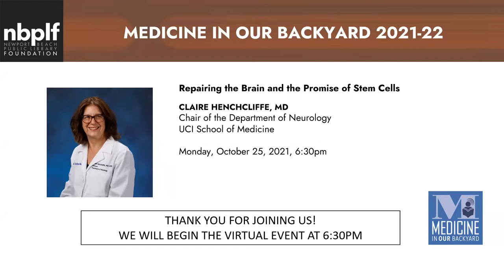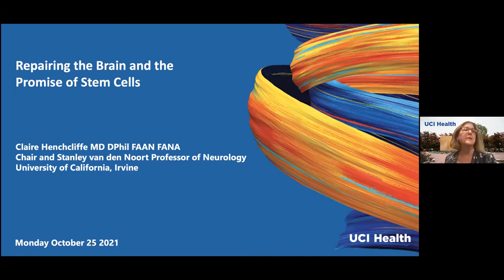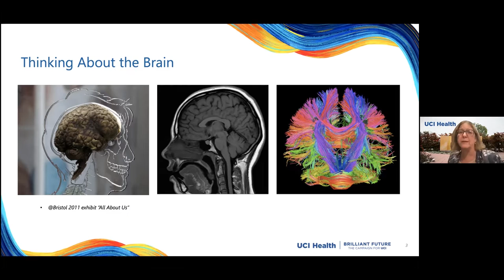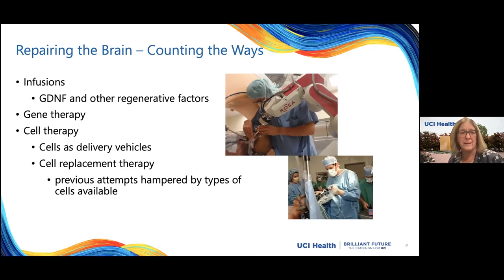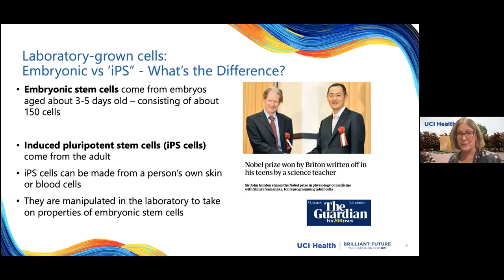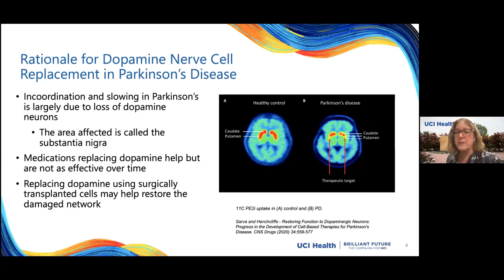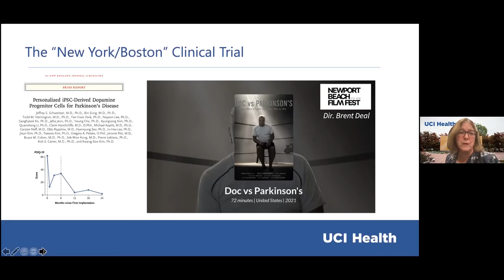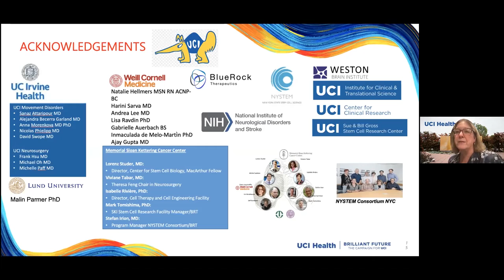Medicine In Our Backyard: Repairing The Brain and the Promise of Stem Cells with Dr. Henchcliffe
NBPLF presents in collaboration with UCI Health

Repairing the brain and the promise of stem cells
Claire Henchcliffe, MD
Chair of the Department of Neurology, UCI School of Medicine
Monday, October 25, 2021, 6:30pm

The number of people affected by neurological disorders, like stroke, Alzheimer’s, and Parkinson’s disease, is on the rise. Using stem cells to regenerate areas of the brain that are permanently damaged in patients has been a long-held hope. But with hundreds of stem cell trials now happening worldwide, how do we tell the hope from the hype? Dr. Claire Henchcliffe, Professor and Stanley van den Noort Chair of Neurology for the UCI School of Medicine will discuss how stem cells might help in the fight to help millions of individuals with these disorders.

Become a member of Newport Beach Public Library Foundation